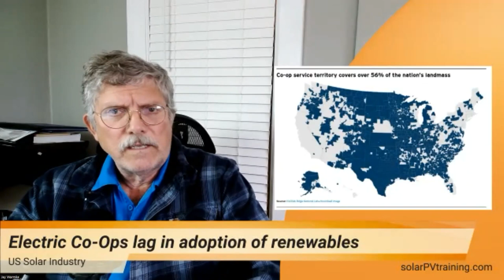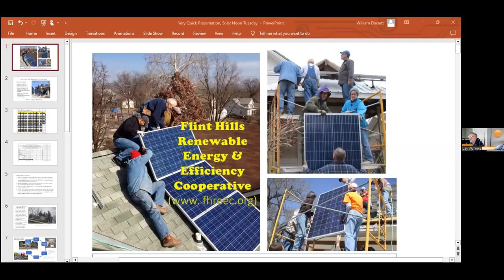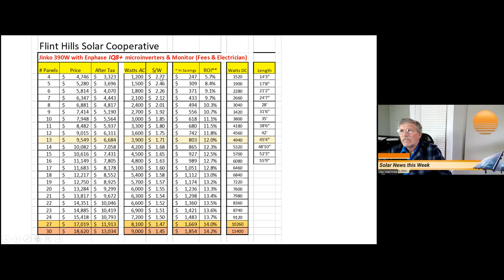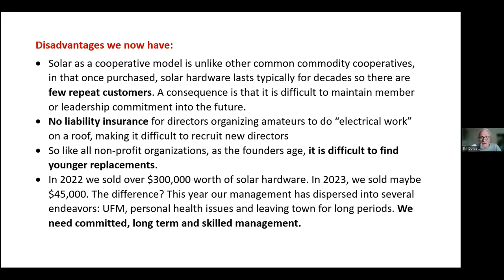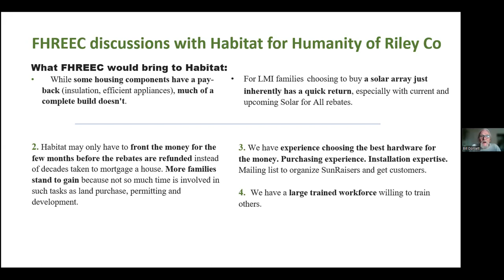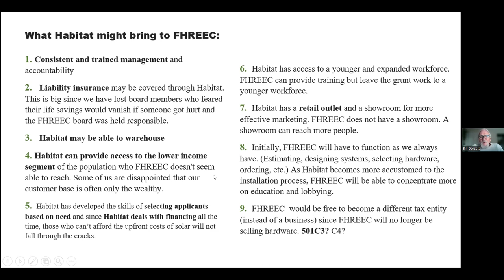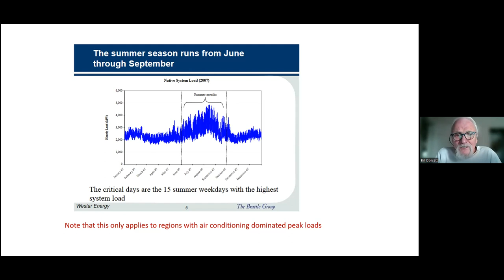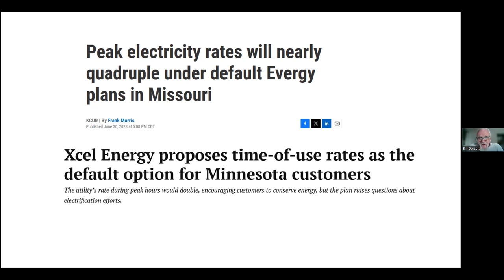Saving money on solar installation with a Solar Barn Raising Cooperative (Solar Noon Tuesday)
In addition to recapping the week's solar news, we discuss a solar installation cooperative that allows owners to save about 35% on the installation of solar on their home.

Password: 625623